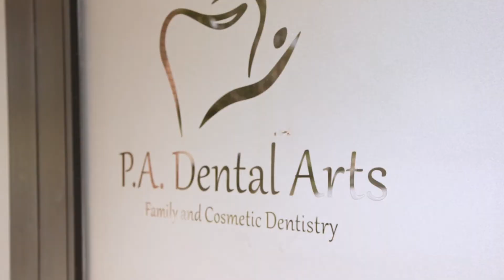Patient Stories: Catherine C. | P.A. Dental Arts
Patient Stories: Catherine C.

P.A. Dental Arts